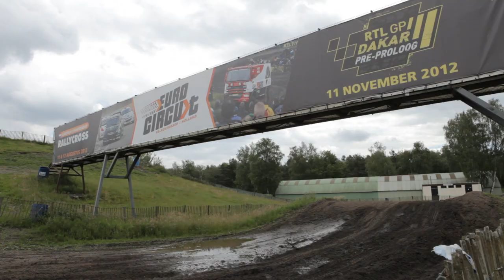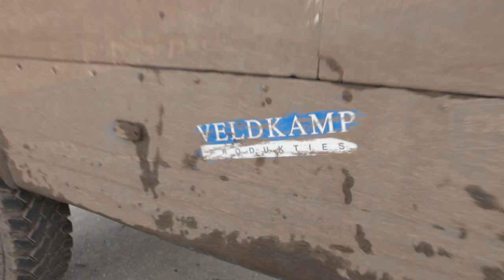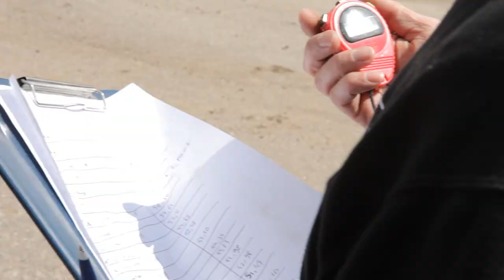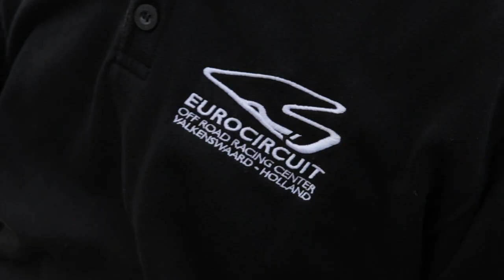Veldkamp Produkties Dakar X-Perience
Videoverslag van de Veldkamp Produkties klantendag 2012 op het Eurocircuit.
Altijd op de hoogte blijven van nieuwe films in ons portfolio?